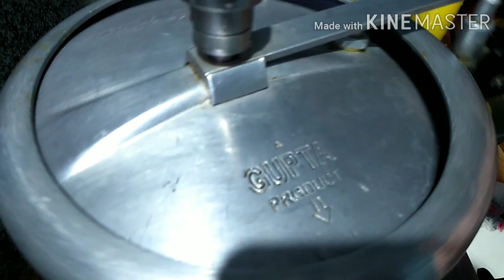सोयाबीन का स्टू की रेसीपी।। How to make perfact soyabean stew।। stew recipe